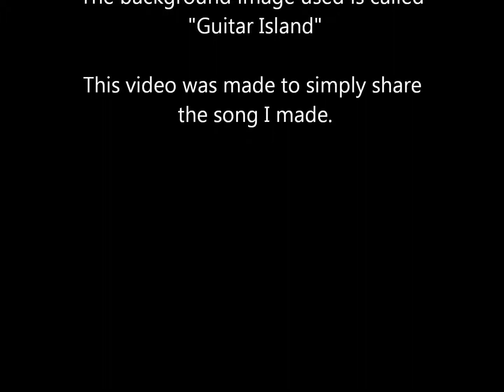Funky A minor Mix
This is my first video and first attempt at making a song in the Garageband app by Apple so apologies for the poor quality.
I found the the background image while searching Google, the image is called "Guitar Island".
I made this video simply to share the song I made in the Garageband app.